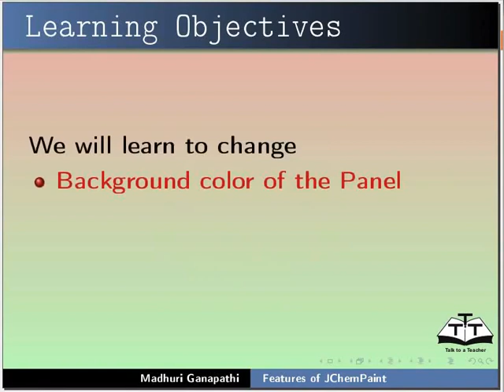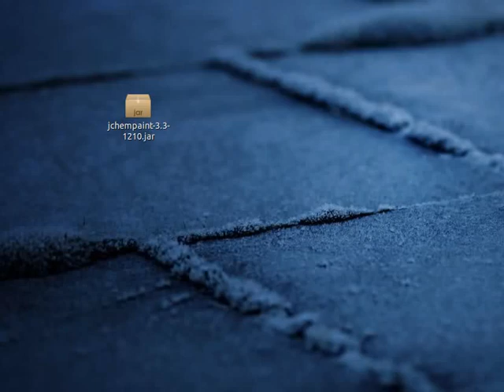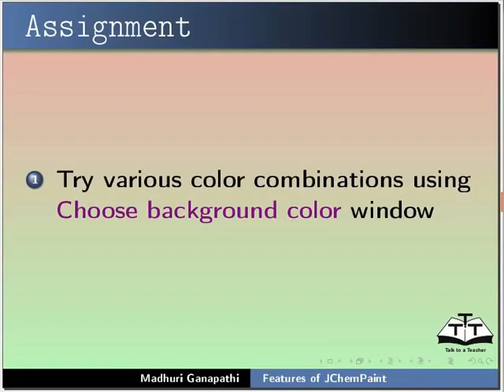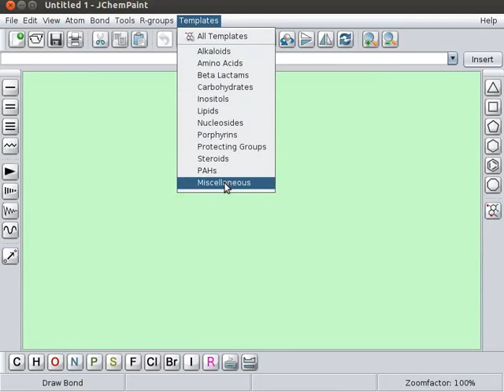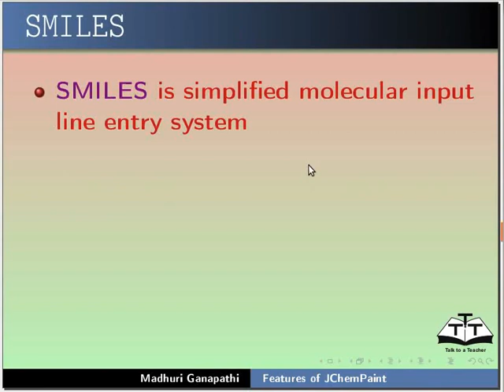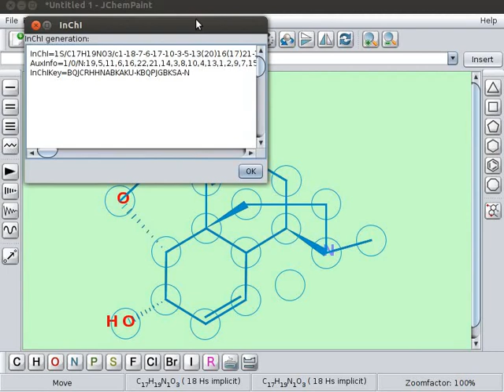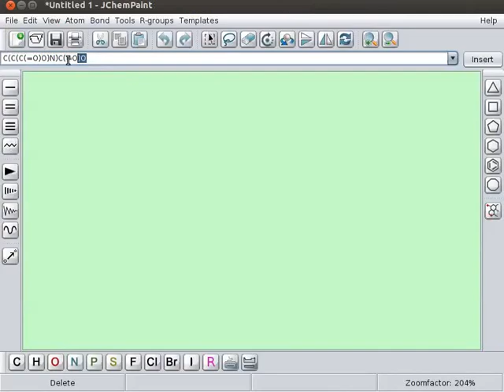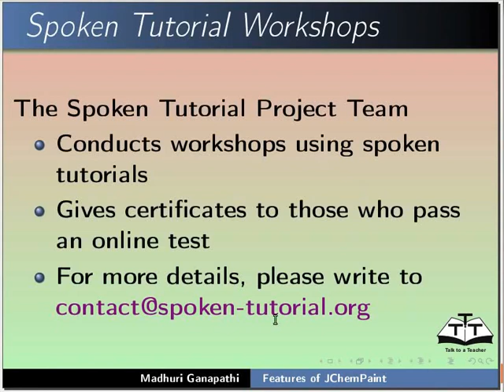Features of JChemPaint - Telugu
ప్యానెల్ బ్యాక్ గ్రౌండ్ కలర్ మార్పు.
విండో యొక్క లుక్ అండ్ ఫీల్ మార్పు.
యూసర్ ఇంటర్ స్పేస్ లాంగ్వేజ్ మార్పు.
'ప్యానెల్' పై టెంప్లేట్ ఇన్సర్ట్ చేయుట.
ఇచ్చిన నిర్మాణం కోసం స్మయిల్స్ మరియు ఇంచీ కీల ఉత్పత్తి.
స్మయిల్స్ ఇన్సర్ట్ చేసి నిర్మాణాల ఉత్పత్తి.
ఇంచీ కీలు ఇన్సర్ట్ చేసి నిర్మాణాల ఉత్పత్తి.